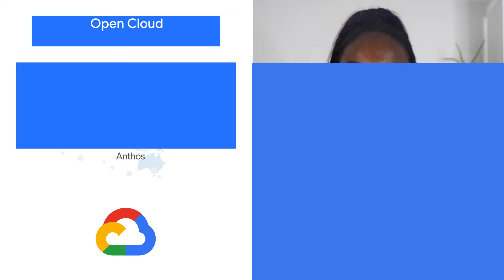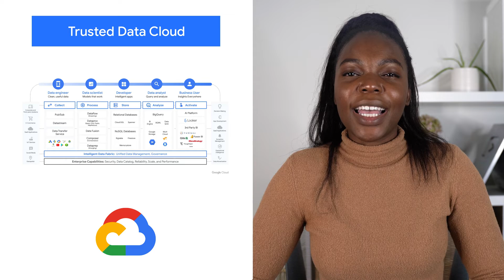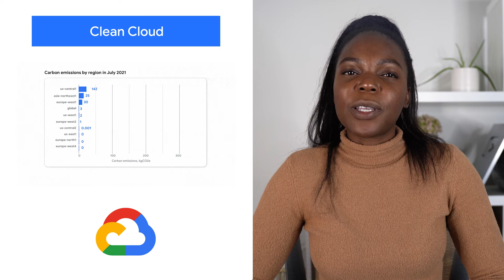GoogleCloudNext 2021, Open Cloud, & more!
Here to bring you the latest news in the Cloud is Bukola Ayodele.

Chapters:
0:00 - Intro
0:08 - GoogleCloudNext 2021
0:28 - Open Cloud
0:53 - Trusted Data Cloud
1:48 - Clean Cloud
2:15 - Wrap up

product: Cloud - General; fullname: Bukola Ayodele;